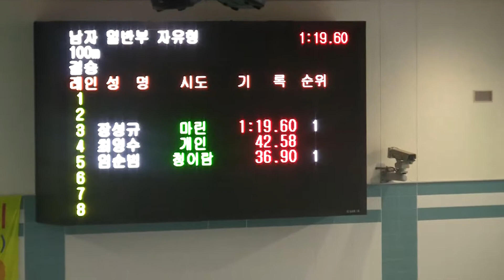01366 자100 임순범